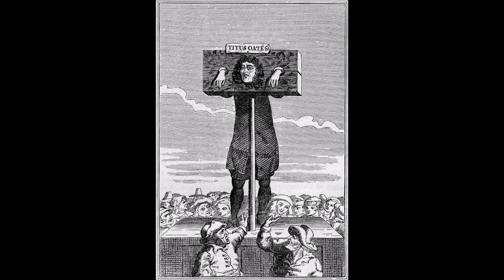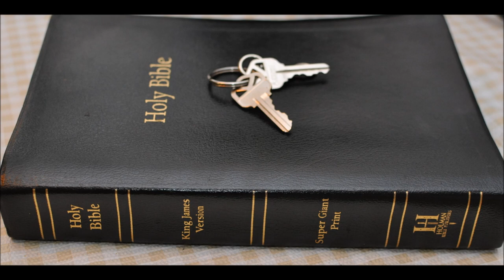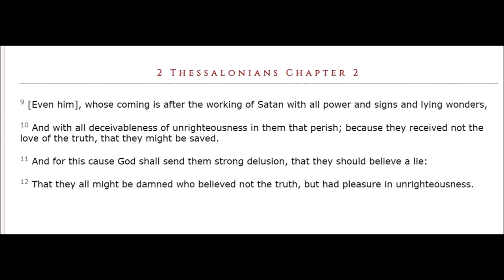Jeremiah 20 Commentary by Chaplain Bob Walker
Jeremiah  Chapter 20   1 Now Pashur the son of Immer the priest, who was also chief governor in the house of the LORD, heard that Jeremiah prophesied these things.

2 Then Pashur smote Jeremiah the prophet, and put him in the stocks that were in the high gate of Benjamin, which was by the house of the LORD.

3 And it came to pass on the morrow, that Pashur brought forth Jeremiah out of the stocks. Then said Jeremiah unto him, The LORD hath not called thy name Pashur, but Magormissabib.

4 For thus saith the LORD, Behold, I will make thee a terror to thyself, and to all thy friends: and they shall fall by the sword of their enemies, and thine eyes shall behold it: and I will give all Judah into the hand of the king of Babylon, and he shall carry them captive into Babylon, and shall slay them with the sword.

5 Moreover I will deliver all the strength of this city, and all the labours thereof, and all the precious things thereof, and all the treasures of the kings of Judah will I give into the hand of their enemies, which shall spoil them, and take them, and carry them to Babylon.

6 And thou, Pashur, and all that dwell in thine house shall go into captivity: and thou shalt come to Babylon, and there thou shalt die, and shalt be buried there, thou, and all thy friends, to whom thou hast prophesied lies.

7 O LORD, thou hast deceived me, and I was deceived: thou art stronger than I, and hast prevailed: I am in derision daily, every one mocketh me.

8 For since I spake, I cried out, I cried violence and spoil; because the word of the LORD was made a reproach unto me, and a derision, daily.

9 Then I said, I will not make mention of him, nor speak any more in his name. But his word was in mine heart as a burning fire shut up in my bones, and I was weary with forbearing, and I could not stay.

10 For I heard the defaming of many, fear on every side. Report, say they, and we will report it. All my familiars watched for my halting, saying, Peradventure he will be enticed, and we shall prevail against him, and we shall take our revenge on him.

11 But the LORD is with me as a mighty terrible one: therefore my persecutors shall stumble, and they shall not prevail: they shall be greatly ashamed; for they shall not prosper: their everlasting confusion shall never be forgotten.

12 But, O LORD of hosts, that triest the righteous, and seest the reins and the heart, let me see thy vengeance on them: for unto thee have I opened my cause.

13 Sing unto the LORD, praise ye the LORD: for he hath delivered the soul of the poor from the hand of evildoers.

14 Cursed be the day wherein I was born: let not the day wherein my mother bare me be blessed.

15 Cursed be the man who brought tidings to my father, saying, A man child is born unto thee; making him very glad.

16 And let that man be as the cities which the LORD overthrew, and repented not: and let him hear the cry in the morning, and the shouting at noontide;

17 Because he slew me not from the womb; or that my mother might have been my grave, and her womb to be always great with me.

18 Wherefore came I forth out of the womb to see labour and sorrow, that my days should be consumed with shame?